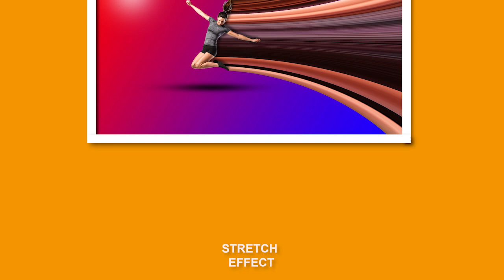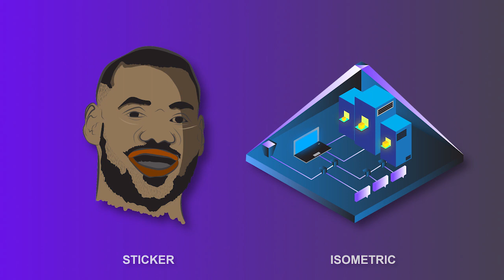Graphic Design Portfolio/Showreel 2020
Hi Guys! This is my first graphic design showreel video.